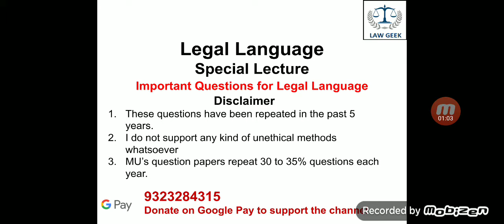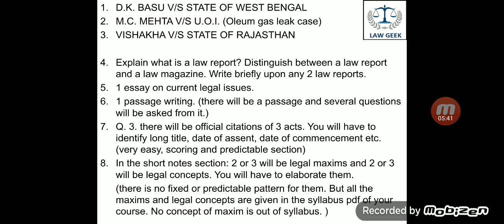Legal Language: Important questions